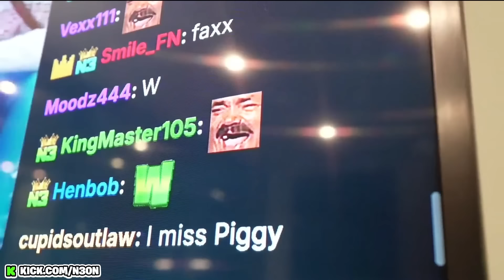My Chat VIOLATED The Onlyfan's Girls...